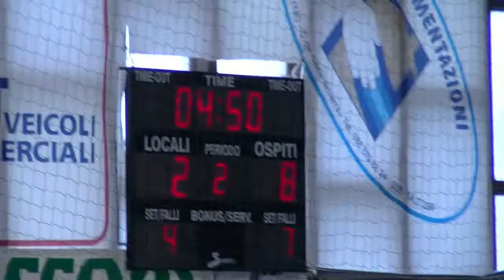DOMENICO "arbitra" ATRI-vs-COLONNELLESE (calcio a cinque) °video GENNARO° 4° JVC 3D